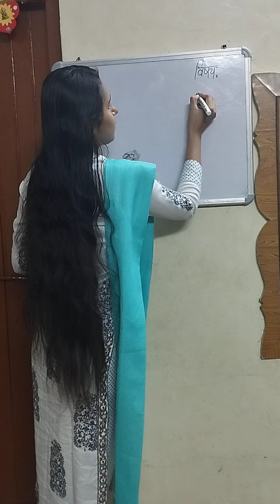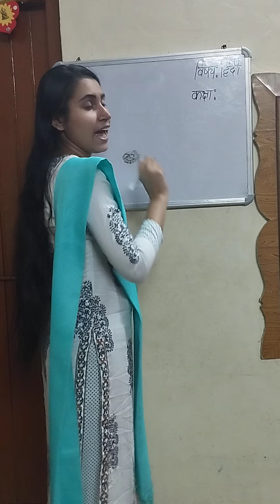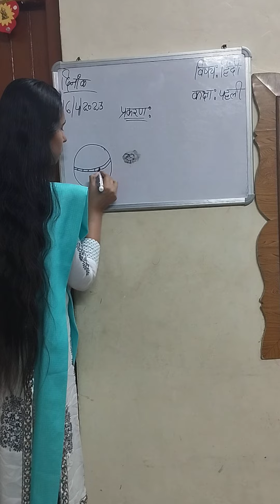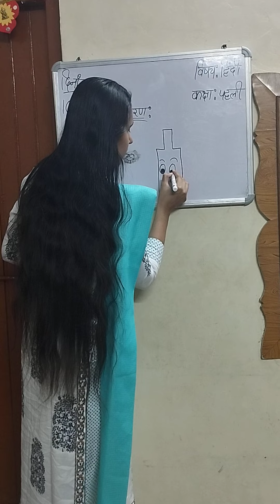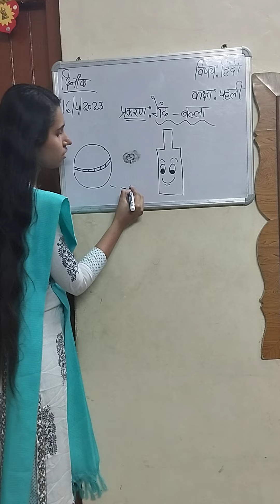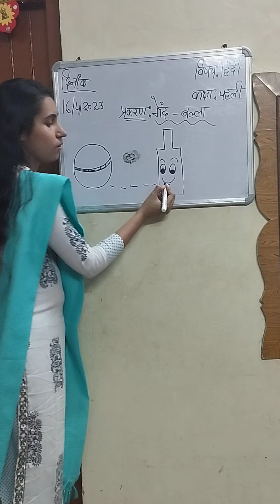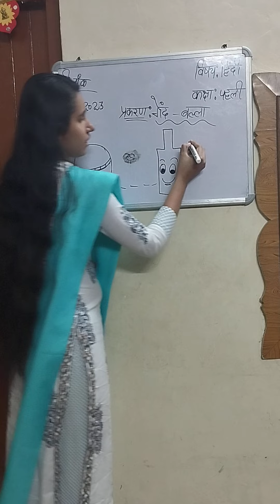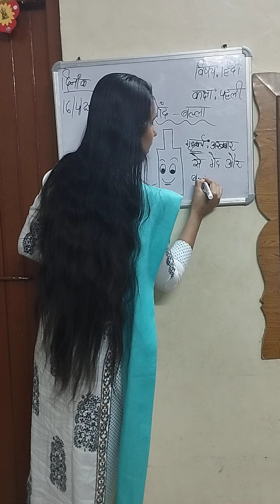Hindi / गेंद _ बल्ला / डेमो टीचिंग / with activity and gestures / kvs prt interview /Interactive way